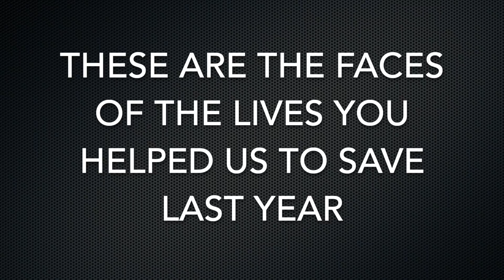The Animals You’ve Saved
Check out this video below of the animals you’ve helped us to save over the past year and then check out our gift sponsorship packages where you can help us to save even more! We’ll send the loved one of your choice a customized e-card celebrating the lifesaving gift made in their honor!